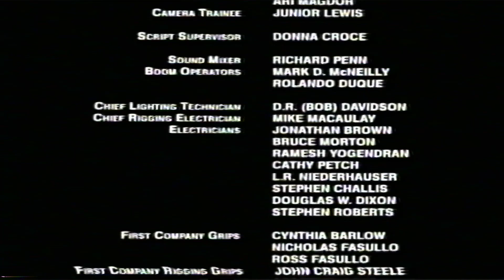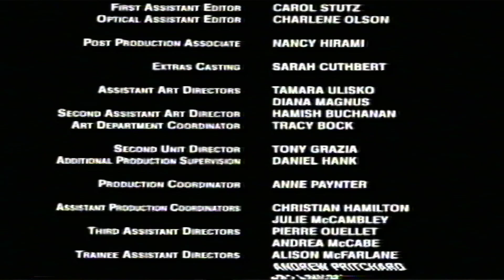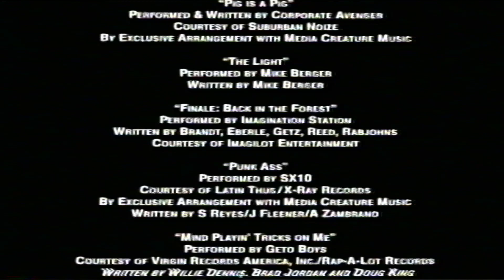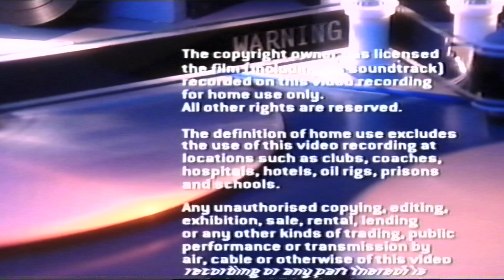Narc: VHS UK: Closing (2002)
Narc (2002 Film)